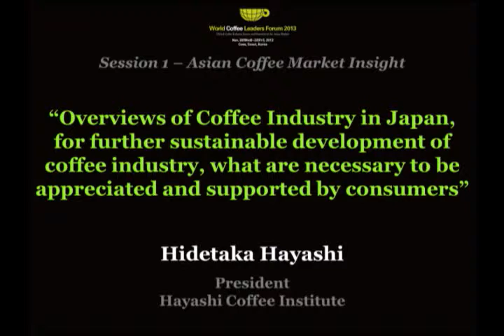[WCLF2013] Session 1. Hidetaka Hayashi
Title : Overviews of Coffee Industry in Japan, for further sustainable development of coffee
 industry, what are necessary to be appreciated and supported by consumers.

Speaker : Hidetaka Hayashi (Japan)

President of Hayashi Coffee Institute
 Immediate Past President of SCAJ (Specialty Coffee Association of Japan)
 Marketing Consultant of ITC (UNCTAD/WTO) Gourmet Coffee Potentail-Project, 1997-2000
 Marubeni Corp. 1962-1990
 Tokyo University BA of Agriculture
 Started participating in Specialty Coffee Industry in 1998
 Started participating in Coffee Industry in 1962